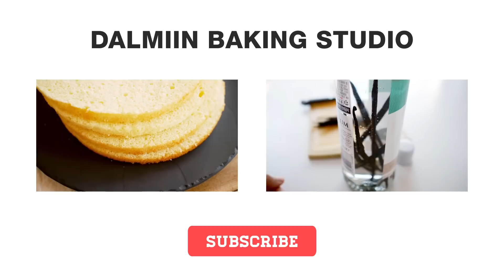바닐라향이 한가득! 달콤한 커스터드 크림 만들기 | 달미인 How to make Custard Cream | Dalmiin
"달미인 베이직 베이킹"세번째 시간! 우리에게는 커스터드 크림이라는 이름으로 친숙한 크렘 파티시에르(Creme Patissiere)입니다.
커스터드 크림은 과일타르트에도 자주 쓰이며 슈 또는 빵 등의 충전물이나 푸딩, 크림과자의 재료로 쓰입니다.
이번에 만든 커스터드 크림은 바닐라빈이 들어가서 바닐라향이 가득한 커스터드 크림이 완성되었습니다^0^ 맛있게 감상해주세요!!

[크렘파티시에르 제조의 주의점]
- 사용하는 도구는 청결을 유지합니다.
- 완성된 크림은 냉장고에 보관하고 가급적 만든 날에 다 쓰는것이 좋습니다.
- 잡균이 번식하기 쉬우므로 1회용 짤주머니를 사용하는 것이 가장 좋습니다.

*달미인의 달콤함을 더 알아보세요!

재료

노른자 25g
설탕 25g
우유 100g
버터 5g
바닐라빈 1/3개
박력분 10g

*추천영상

*DALMIIN BAKING STUDIO *